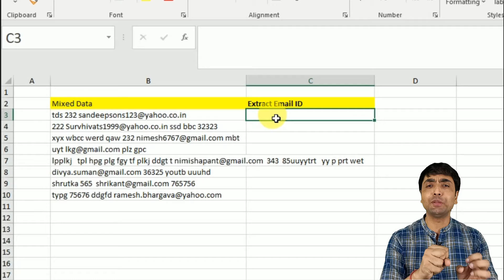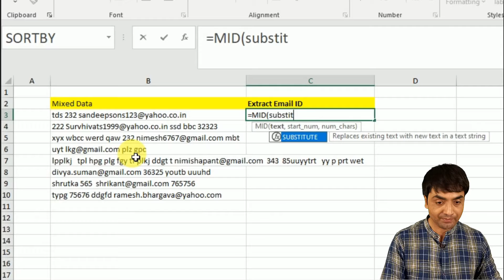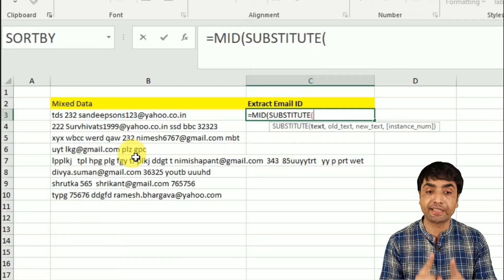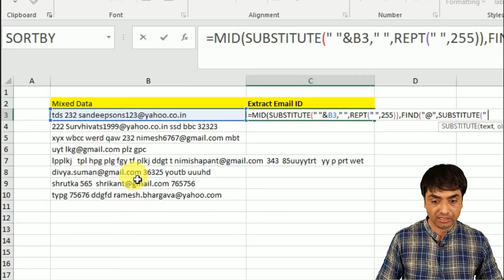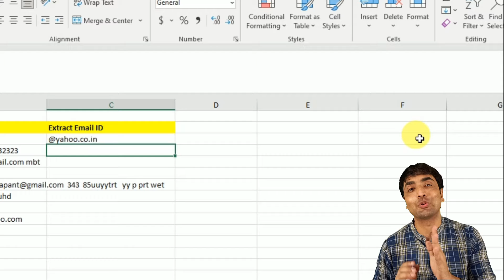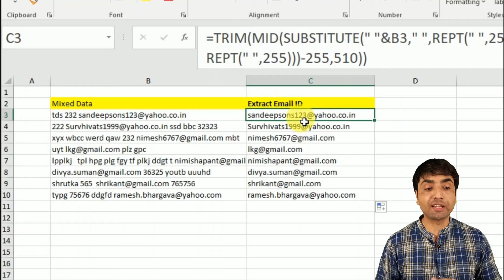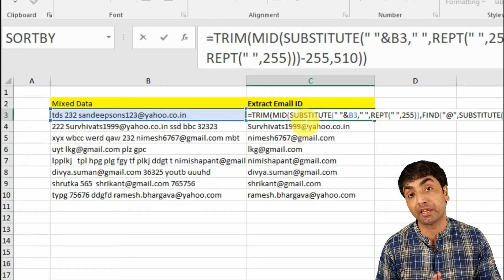Excel Text Maharaj Part 6 | Extract Email id from mixed data using Formula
VIDEO COURSE
✅ Mastering Excel Video Course
HYBRID CLASSES
Videos in a Sequence -Basic to Advanced EXCEL